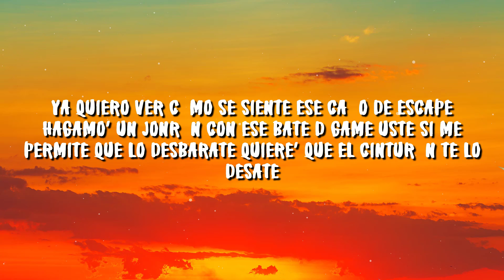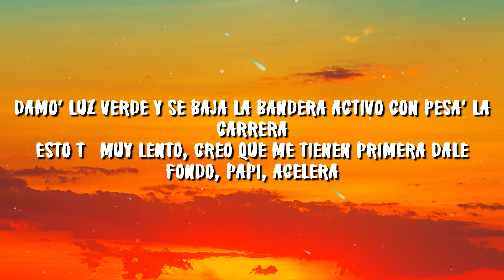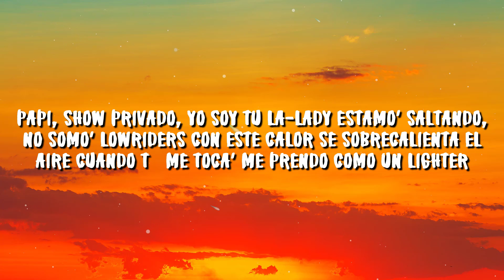Automático - Maria Becerra (Letra/Lyrics) || Manty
Automático - Maria Becerra (Letra/Lyrics)
Automático - Maria Becerra
Automático

Letra De La Música Automático - LETRA

2022, baby
Retumba la bocina
¿Quién llegó?